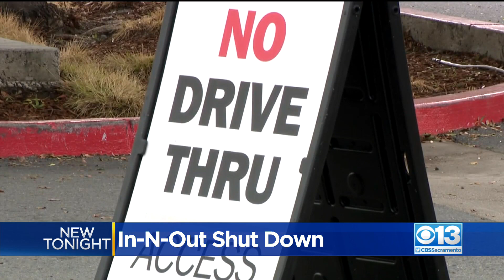In-N-Out In Morgan Hill Shut Down For Violating COVID-19 Laws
The county shut down the restaurant because it reportedly did not verify that those eating in its dining area had been vaccinated against COVID-19.